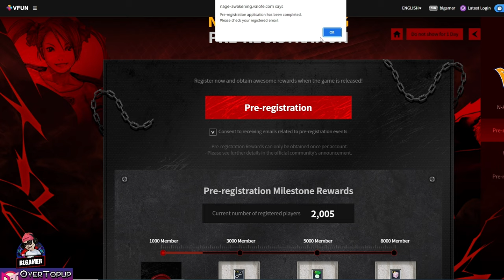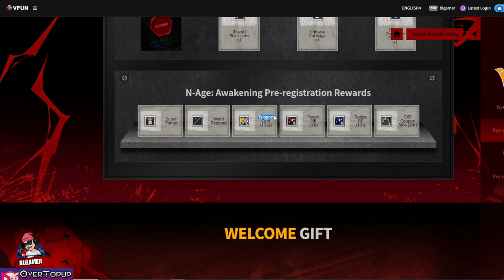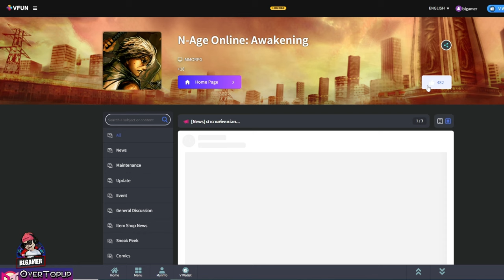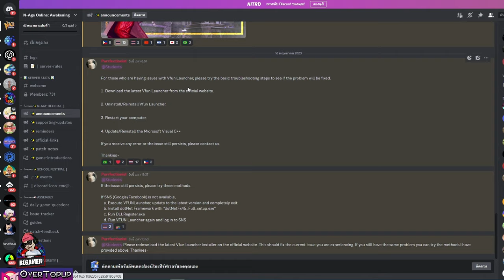n-age awakening เกมส์ใหม่WEMIX ประกาศวันเปิด ไกด์วิธีเล่นเบื้องต้น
nage-awakening เกมส์ใหม่WEMIX ประกาศวันเปิด ไกด์วิธีเล่นเบื้องต้น
ลิงค์ลงทะเบียนดาวน์โหลด